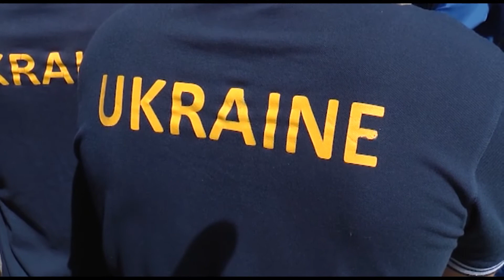Полтавських дефлімпійців провели на головні світові змагання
Вони не чують цей світ, але мають успіхи у спорті - за 2 тижні у турецькому місті Самсун стартують головні змагання чотириріччя для людей з вадами слуху - Дефлімпійські ігри-2017. Зранку суботи, 8-го липня, голова обласної ради Олександр Біленький зібрав на прийом збірників України родом з Полтавщини. Країну у шести видах спорту представлятимуть 24 земляки.